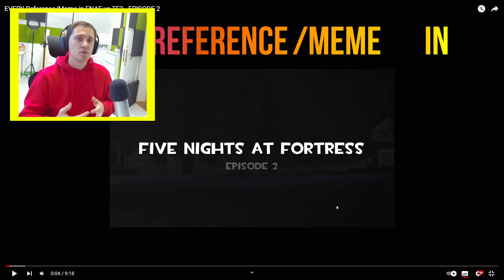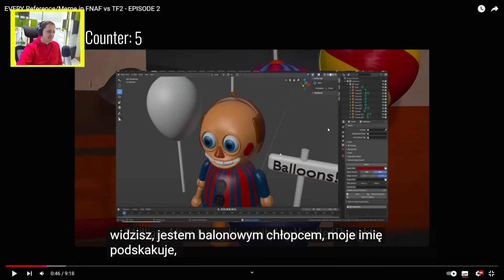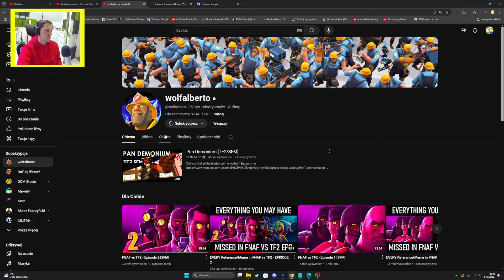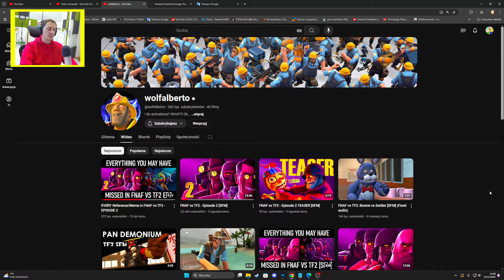OBEJRZAŁEM PIERWSZY RAZ ANIMACJE Z TEAM FORTRESS 2 i BYŁO TO DOBRE! FNAF vs TF2